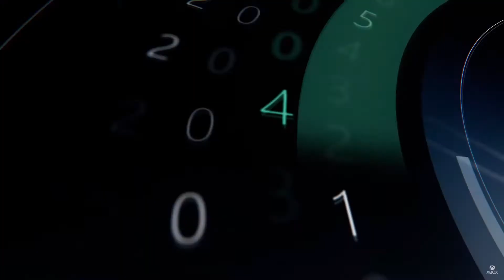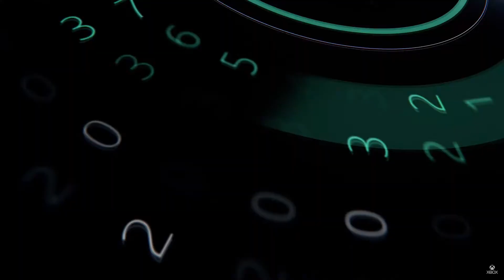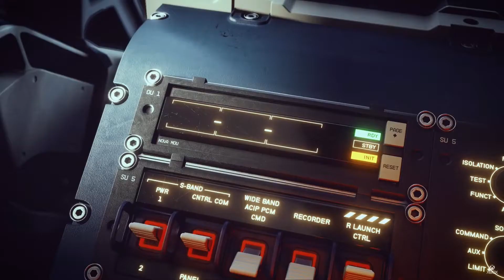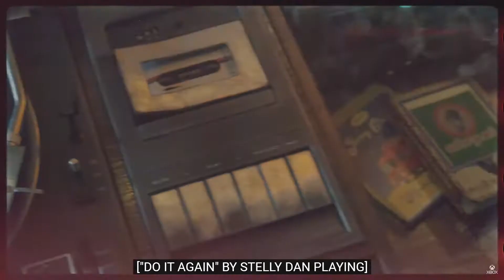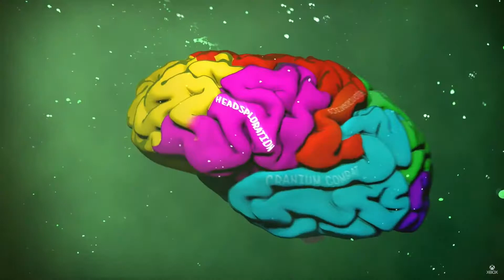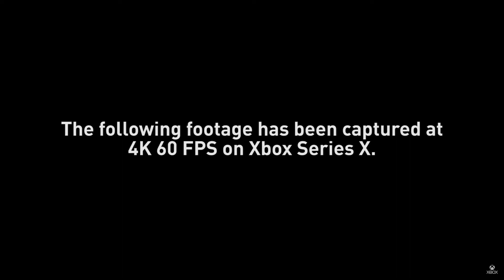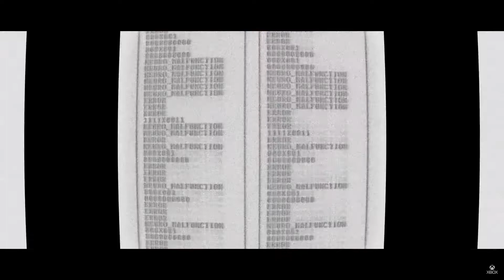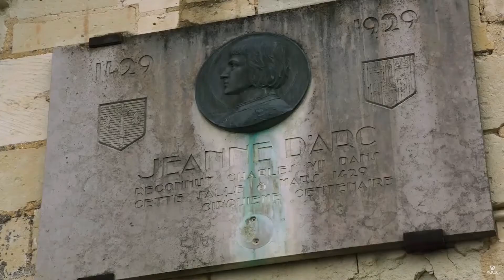Xbox & Bethesda E3 Showcase Reaction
Watch the Xbox & Bethesda E3 showcase along with 3 your of your favourite CineBeards.